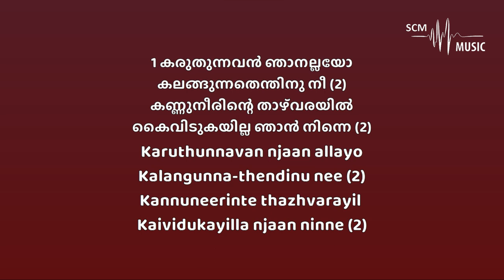Karuthunnavan Njan Allayo - Malayalam Christian Song (Karaoke)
Song Key: B Major
Lyrics & Composition: M T Jose
Orchestration: @SteveChackoMathew

Provided by 𝐒𝐂𝐌 𝐌𝐮𝐬𝐢𝐜 | 𝐊𝐚𝐫𝐚𝐨𝐤𝐞

You can support this ministry by donating here:
➢Bank Details:
Name: Steve Chacko Mathew
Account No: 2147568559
IFSC Code: KKBK0008655